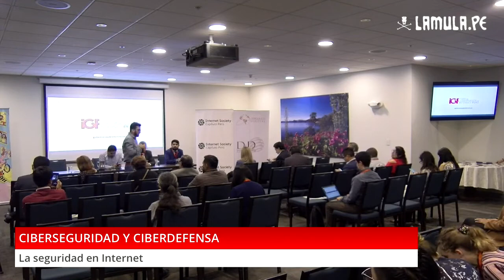Foro de Gobernanza de Internet Perú 2019: Ciberseguridad y Ciberdefensa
Panel 4: Ciberseguridad y Ciberdefensa: ¿Estamos seguros en Internet? ¿Quiénes nos protegen?
Fernando Véliz (Secretaría de Gobierno Digital – PCM)
Erick Iriarte (Iriarte Law)
Abel Revoredo (Revoredo Abogados/ ISOC Perú)
Moderación: Carlos Guerrero (Hiperderecho)

Video originalmente registrado por La Mula gracias al apoyo de la Red Científica Peruana